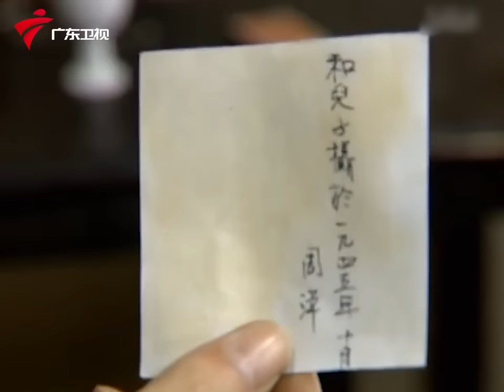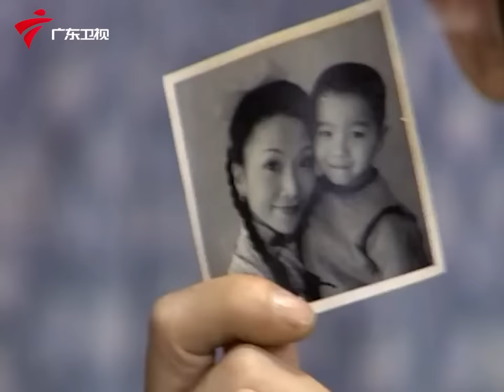【精编加长版】七十二家房客 第1季 第39集